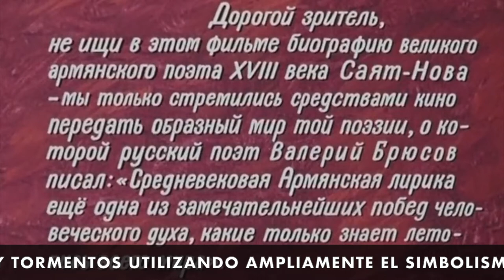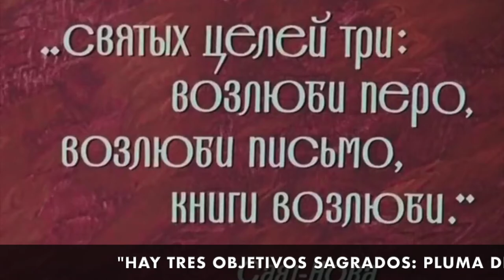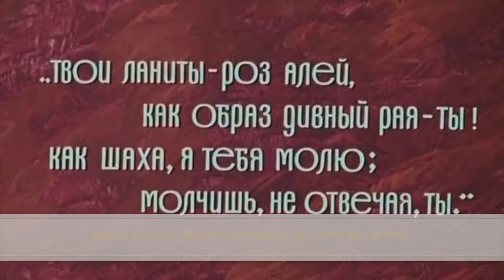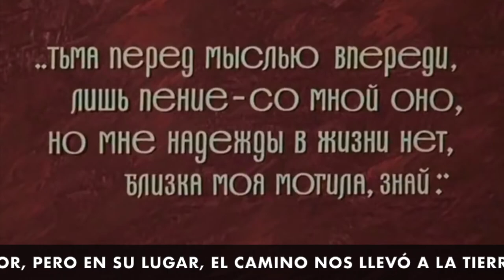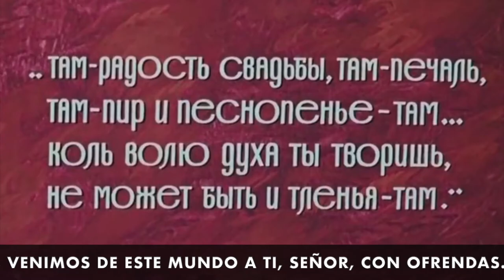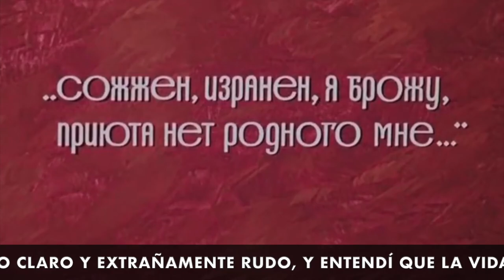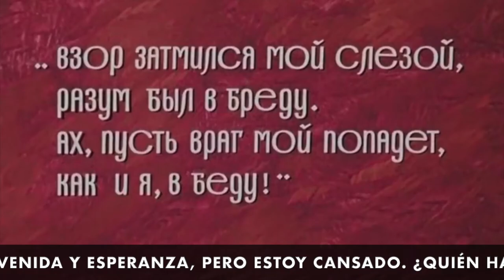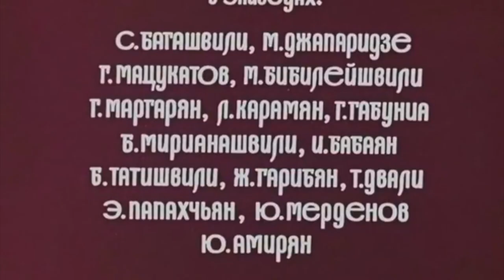EL COLOR DE LA GRANADA Цвет граната (SAYAT NOVA) Sergei Parajanov SUBTITULADA ESPAÑOL FULL HD 1080P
Sayat Nova (El color de la granada) es una película dirigida por Sergei Parajanov
El color de la granada es una biografía del ashug armenio Sayat-Nova («Rey de la canción») que intenta revelar la vida del poeta visual y poéticamente en lugar de literalmente.
La película se presenta con poco diálogo utilizando cuadros activos que representan la vida del poeta en capítulos: Infancia, Juventud, Corte del Príncipe (donde se enamora de una zarina), El Monasterio, El sueño, la vejez, El ángel de la muerte y Muerte.
Hay sonidos y música y cantos ocasionales, pero el diálogo es raro.

Cada capítulo está indicado por una tarjeta de título y enmarcado a través de la imaginación de Sergei Parajanov y los poemas de Sayat Nova.
La actriz Sofiko Chiaureli desempeña en particular seis papeles en la película, tanto de hombres como mujeres.
Según Frank Williams, la película de Paradjanov celebra la supervivencia de la cultura armenia en las garras de la opresión y la persecución.

"Hay imágenes específicas que están muy cargadas: el jugo rojo sangre se derrama de una granada cortada en un paño y forma una mancha en la forma de los límites del antiguo Reino de Armenia; los tintoreros sacan hadas de lana de las cubas con los colores de la bandera nacional, y así sucesivamente".​

El director había afirmado que su inspiración era "las miniaturas iluminadas de Armenia. Quería crear esa dinámica interna que proviene del interior de la imagen, las formas y la dramaturgia del color".
Su amigo íntimo Mikhail Vartanov ha sostenido que el mal entendido lenguaje cinematográfico de Parajanov es "simple y solo parece complejo"​ y lo desmitificó en parte en el documental "Parajanov: The Last Spring"
Algunas versiones soviéticas de "El color de la granada"​ tienen características de «edición especial».​ "Las memorias de Sayat Nova", de Levon Grigoryan, es una sinopsis de 30 minutos que explica lo que está sucediendo en los cuadros y en cada capítulo de la vida del poeta.
G. Smalley afirma que cada imagen cuidadosamente compuesta en "El color de la granada" está codificada en un significado, pero que falta la clave para interpretarlas. Está de acuerdo con Parajanov en que "si alguien se sentara para ver El color de la granada sin fondo, no tendrían idea de lo que estaban viendo".